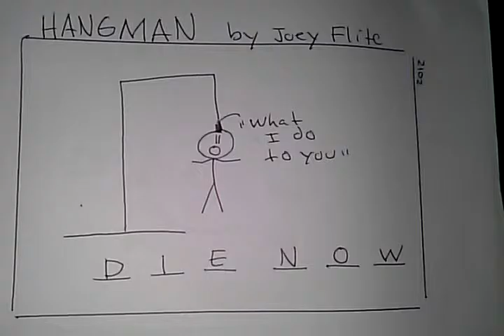Funny Comic- Hang man